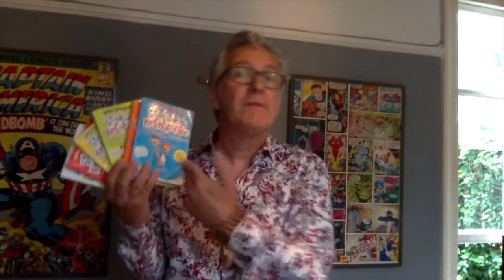Authors Online John Dougherty